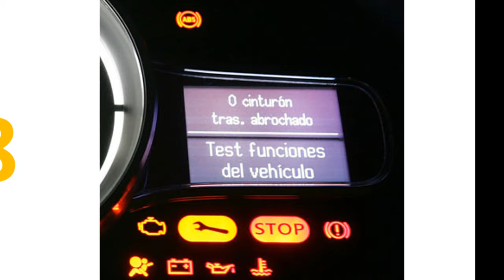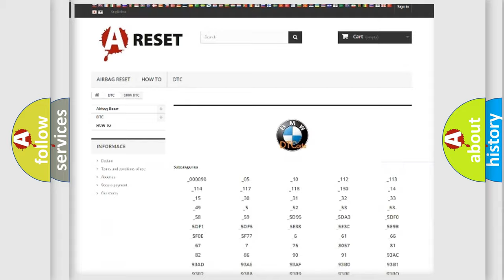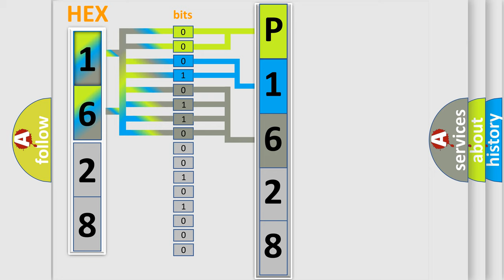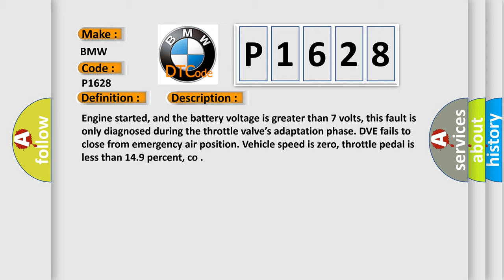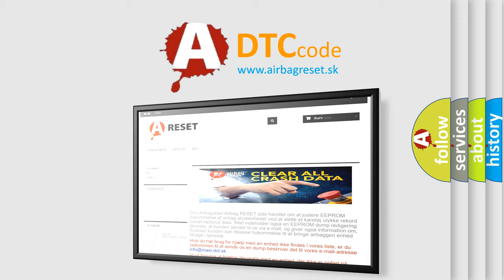DTC BMW P1628 Short Explanation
Contents:
0:21 Basic DTC analysis according to OBD2 protocol standard.
1:48 Insight into programming
2:58 A diagnostically understandable description of the Diagnostic Trouble Code
3:05 Basic error definition

Make:
BMW
Code:
P1628
Definition:
Throttle Valve Adaptation Spring Test Malfunction During Opening (Bank 1)
Description:
Engine started, and the battery voltage is greater than 7 volts, this fault is only diagnosed during the throttle valve’s adaptation phase. DVE fails to close from emergency air position. Vehicle speed is zero, throttle pedal is less than 14.9 percent, co
Cause:
Plate is sticking
Defective return spring
DVE electrical activation defective
DVE motor wiring may have shorted
Throttle valve is contaminated with foreign objects